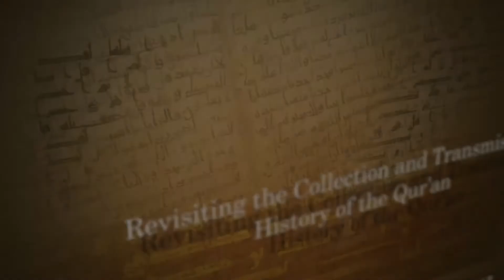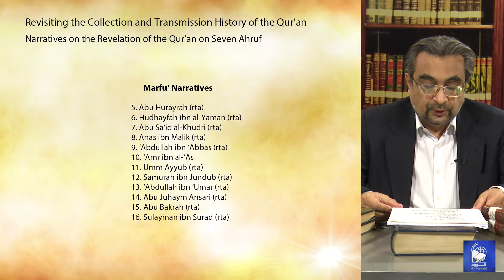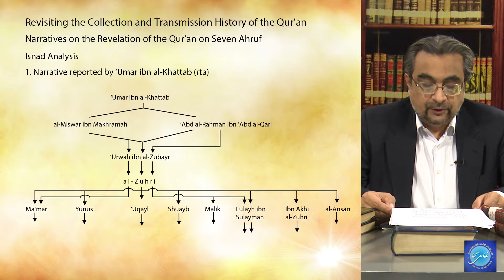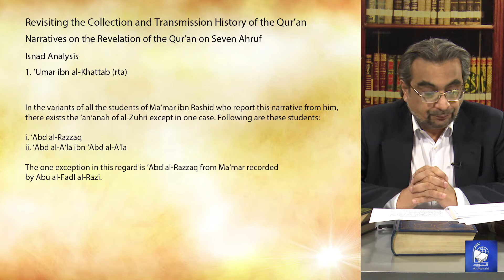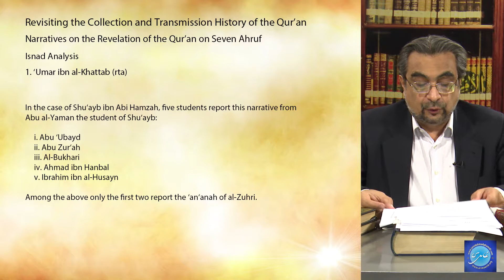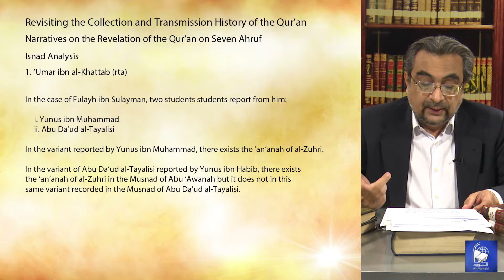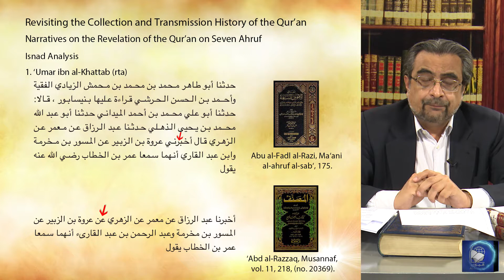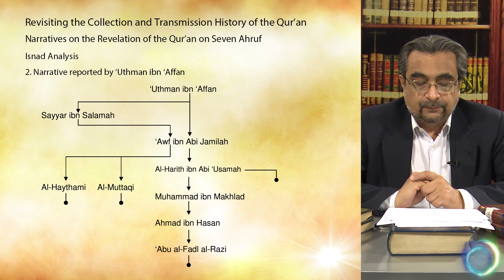Topic 17 (Ep 7): Narratives on the Revelation of the Qur’an on Seven Ahruf (History of the Quran)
In this episode, Dr Shehzad Saleem begins critically evaluating the chains of narration of the Seven Ahruf narrative reported by various companions. He begins by discussing the variants ascribed to 'Umar ibn Khattab (rta) and 'Uthman ibn Affan (rta)

Revisiting the Collection and Transmission
History of the Qur’an by Dr Shehzad Saleem